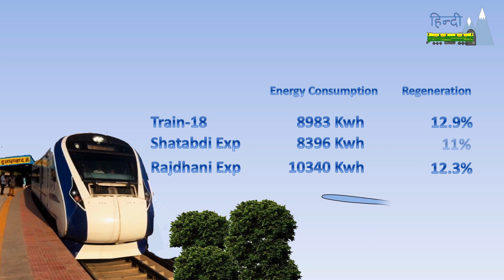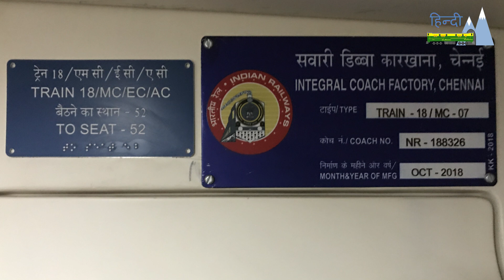ट्रेन -18 का निर्माण क्यों रोका गया? Train 18 manufacture stopped; ट्रेन 18 - कमियां और खामियां;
ट्रेन 18 को बहुत धूमधाम से लॉन्च किया गया था। इसे ICF द्वारा उन्नत रेल निर्माण के प्रतीक के रूप में प्रतिष्ठित किया गया था और यह मेक इन इंडिया अभियान का एक प्रतीक बन गया। ट्रेन 18 के अधिकांश  बौद्धिक संपदा आईसीएफ के पास है। उम्मीद की जा रही थी कि ट्रेन 18 जल्द ही मौजूदा लोकोमोटिव से चलने वाली शताब्दी एक्सप्रेस ट्रेनों की जगह ले लेगी, और 2020 में एक उत्तराधिकारी ट्रेन -20 को मौजूदा लोकोमोटिव शासित राजधानी एक्सप्रेस ट्रेनों की जगह लेनी थी।
फिर भी, इसके उद्घाटन के दो साल बाद, केवल दो रेक का निर्माण किया गया है। रेलवे बोर्ड ने ICF द्वारा ट्रेन -18 रेक के निर्माण को रोक दिया है। यह वीडियो इस अचानक रुकने के कारणों की पड़ताल करता है।